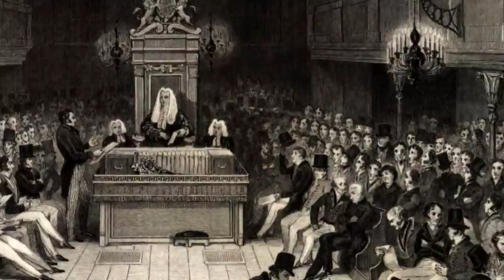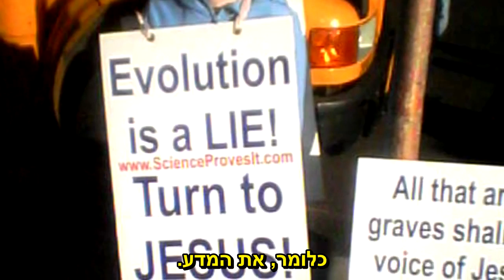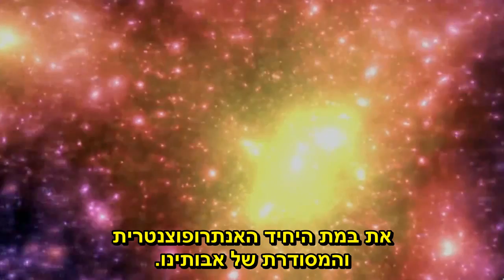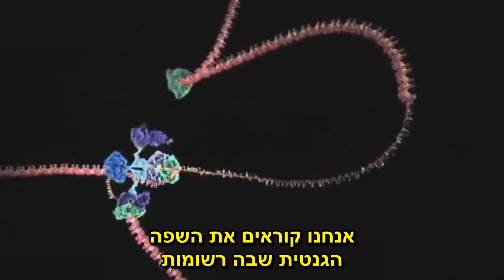קרל סייגן: יקום שלא נוצר עבורנו (HD)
קרל סייגן מקריא קטעים מספרו, "A Pale Blue Dot"
 סרטון של callumCGLP
הערוץ של callumCGLP